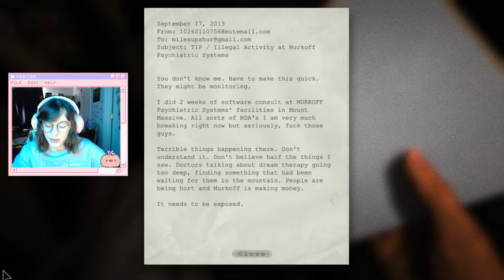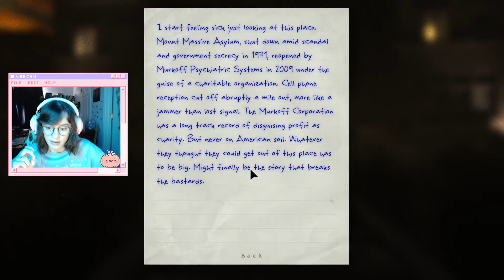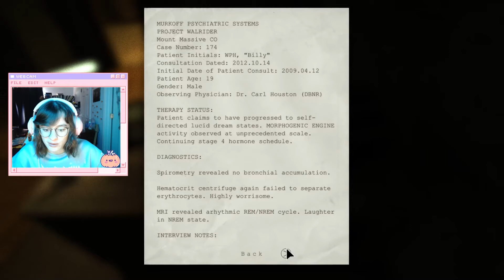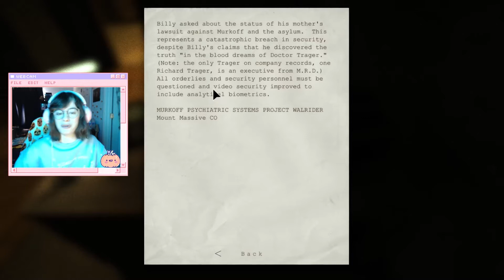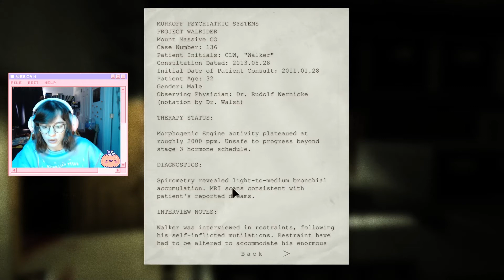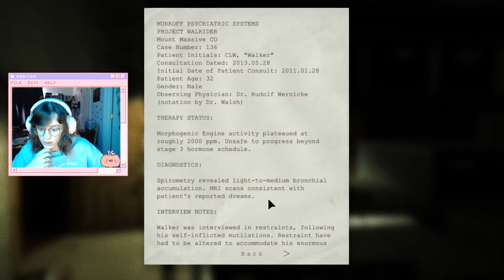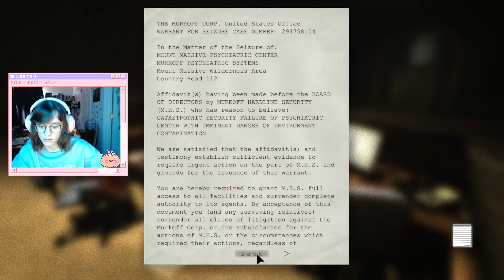Outlast | Part 1| Let the Jump Scares Begin!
Happy spooky season! Time to celebrate by playing one of the scariest games ever for the first time; this is a complete blind playthrough! Hope yall enjoy laughing at me and if you have any suggestions on how to make future episodes better, let me know!

~ end slate art by @rykitsu on twitter ~